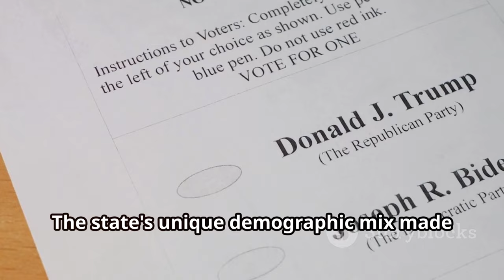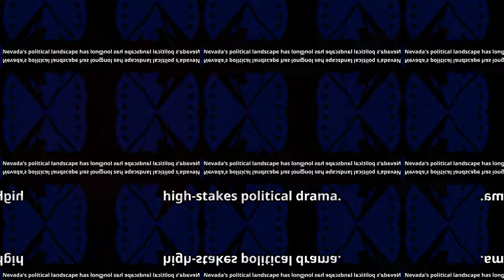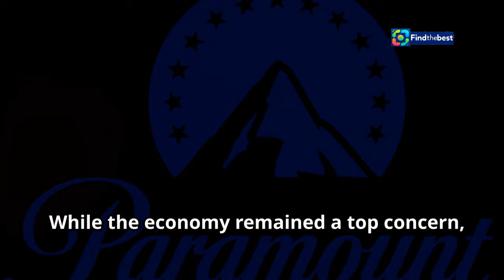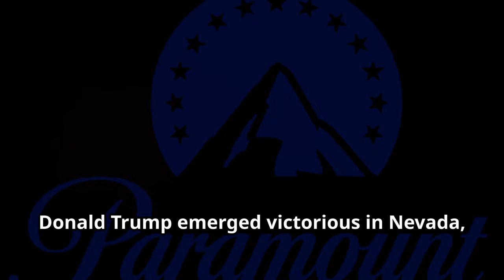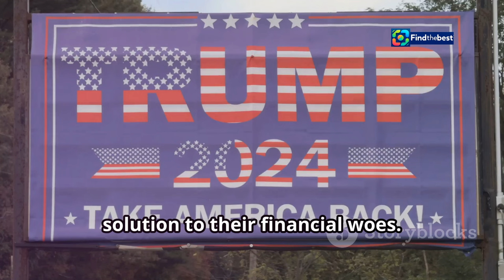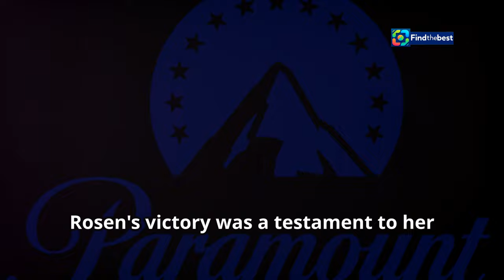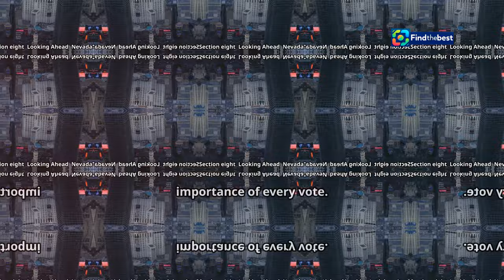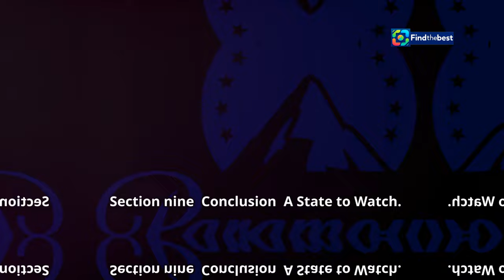"Red Deer City Unveils Draft 2025 Budget - Key Changes & Community Impact! ️"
OUTLINE:
00:00:00 A Pivotal Battleground
00:01:47 Trump Triumphs in Nevada
00:02:25 Rosen's Victory
00:03:03 Factors at Play
00:03:38 The Service Industry's Influence
00:04:19 Nevada's Voting Patterns in 2016 and 2020
00:05:03 Key Issues Shaping Nevada's Political Landscape
00:05:42 A Tight Contest
00:07:21 Staying Informed
00:07:58 Reflections on Nevada's Election Results
00:08:37 Share Your Insights

 Draft 2025 budget released today - The City of Red Deer:https

📢 **Welcome to CA-News Today!** 🌟

In today's update, we dive deep into the **City of Red Deer’s Draft 2025 Budget** released today! 🗓️💼 Join us as we break down the key highlights, proposed tax increases, and how these changes will affect the community.

🔍 **What’s Inside:**
- **Total Capital Budget Proposal:** $93,384,000 💵
- **Operating Budget Overview:** $512,371,612 🏛️
- **Proposed Tax Increase:** 11.25% to generate $18 million in gross tax revenue 💰
- **Service Level Adjustments:** Potential savings of $3.4 million 📉
- **Community Engagement:** Your feedback matters! 🗣️

👩‍💼 Hear from City Manager Tara Lodewyk about the challenges faced and the path forward for sustainable finances in Red Deer. 📊